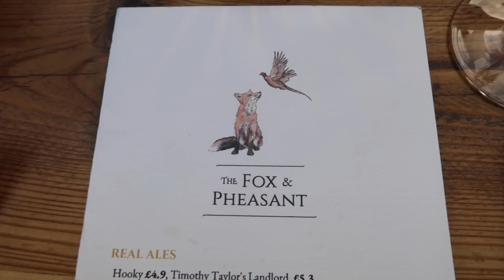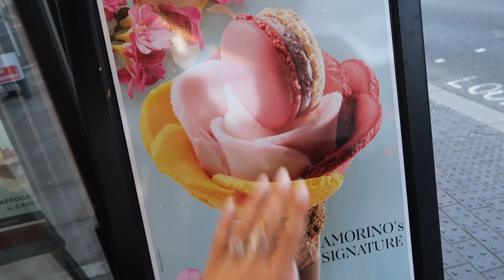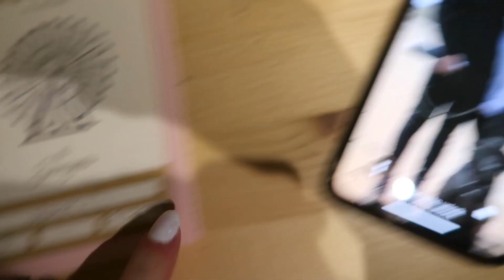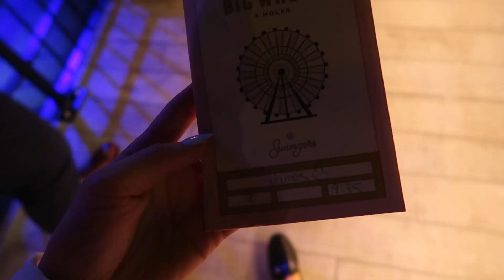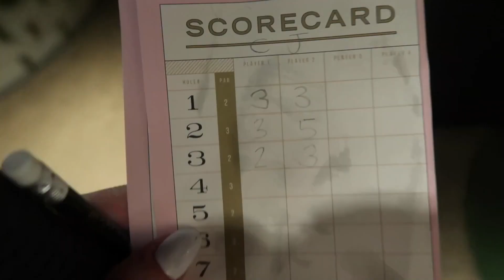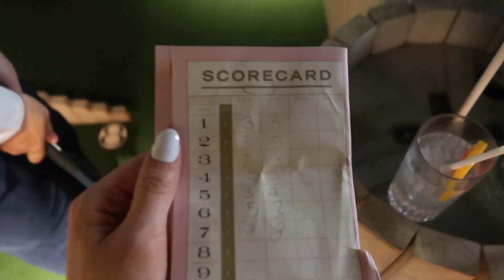TIPSY DATE NIGHT OUT IN LONDON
Hey guyssss!! We really hope you enjoy today's video hahahah! thank you so much for all the incredible love on the last video (wedding one) it was SO emotional to see you all watching it and loving it!! means a lot to us. WE LOVE YOU xxxxx